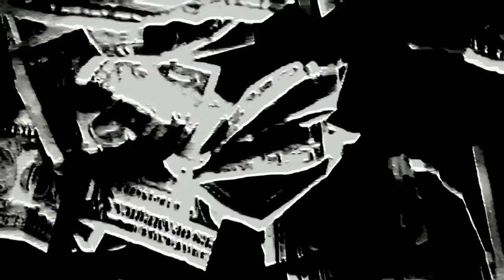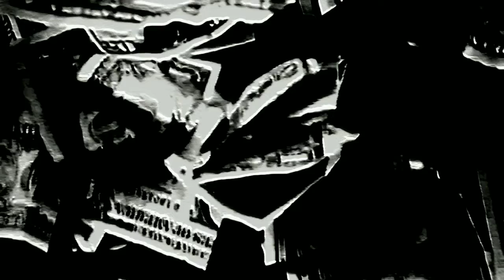DON'T ASK ME WHY ☆ THE BLISTERS ☆ 05.04.2020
The Blisters Audio & Visual Art